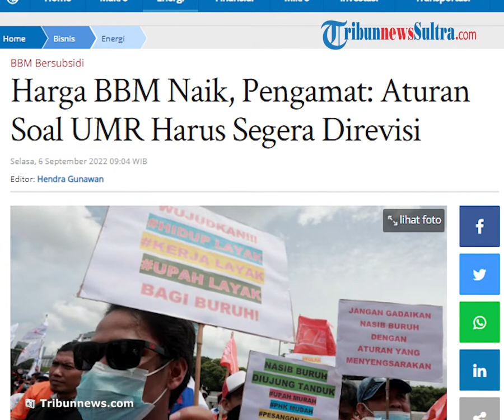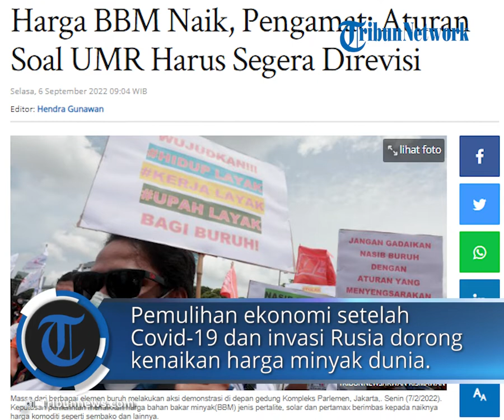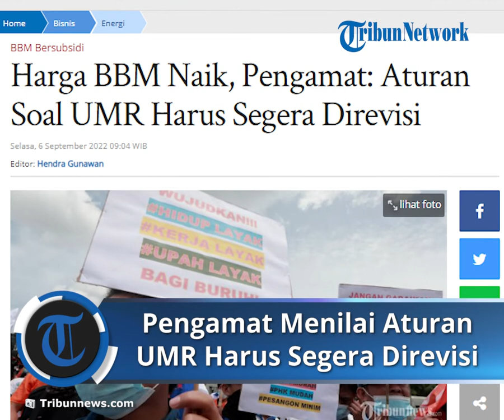Harga BBM Naik Berimbas Naiknya Harga Komoditi, Pengamat: Aturan Soal UMR Harus Segera Direvisi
TRIBUN-VIDEO.COM, JAKARTA - Keputusan pemerintah menaikkan harga bahan bakar minyak(BBM) jenis pertalite, solar dan pertamax berimbas kepada naiknya harga komoditi seperti sembako dan lainnya.

Sektor transportasi publik juga tidak luput dari imbas tersebut.